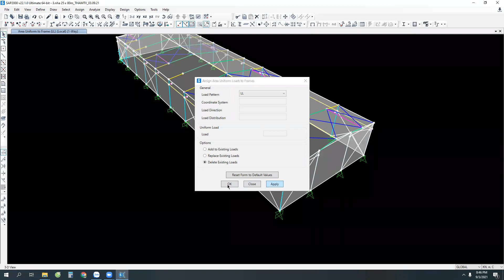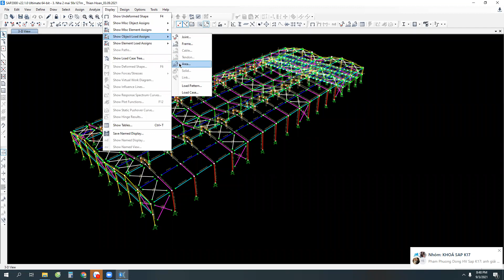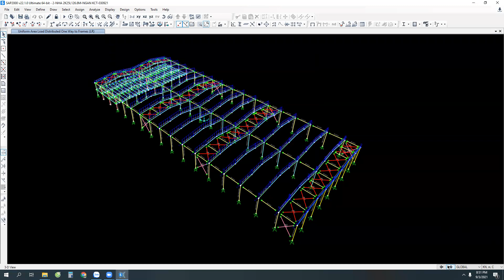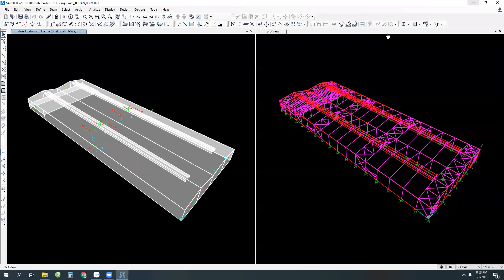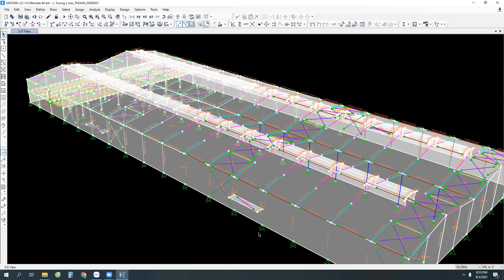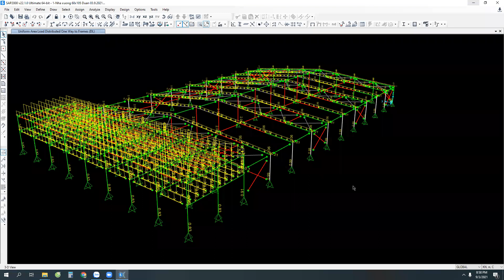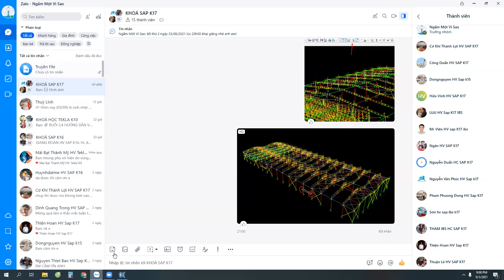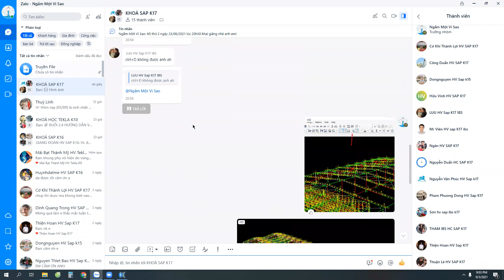BUỔI 6.1 CHỮA BÀI TẬP - KHÓA HỌC THIẾT KẾ KẾT CẤU THÉP